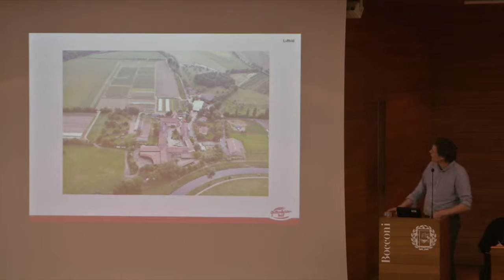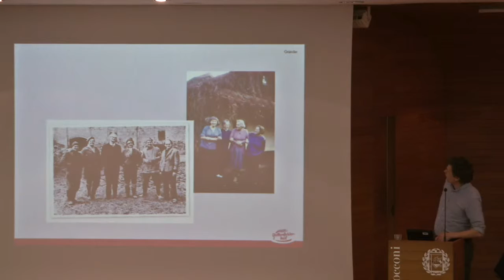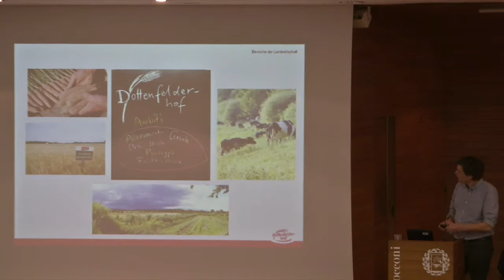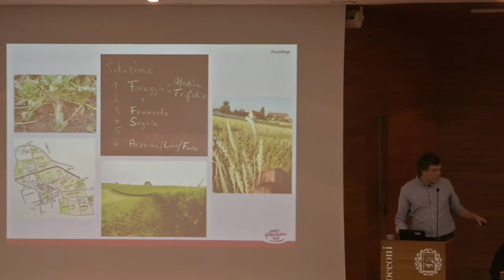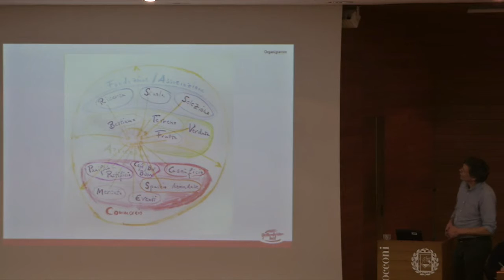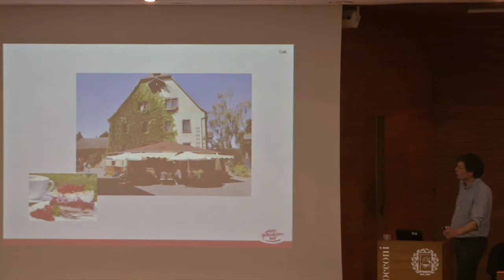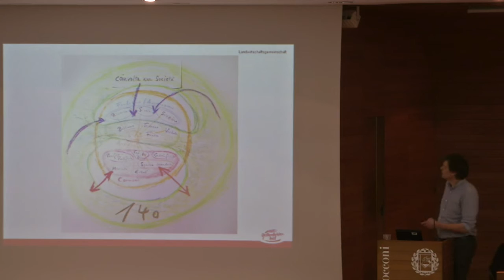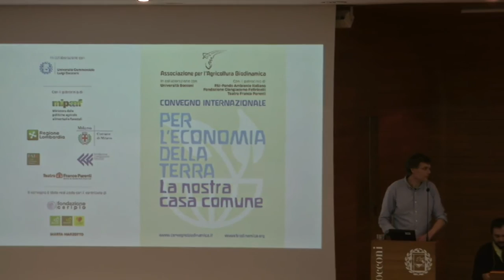16 Martin Von Mackensen conference"Per l'Economia della Terra la nostra casa comune" febr.19th 2016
Martin Von Mackensen in the conference "For the economy of the Earth, our common home" February 19, 2016 - Milan - Bocconi University organized by the Association for Biodynamic Agriculture with Bocconi University.